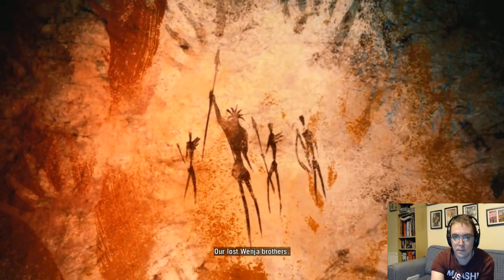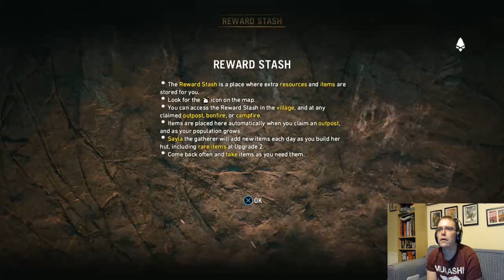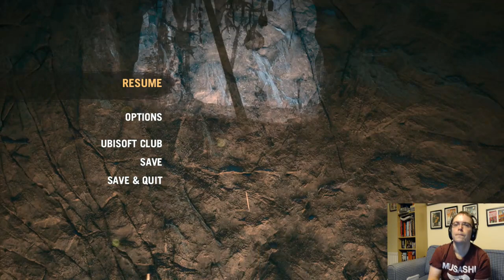New Year, Who Dis? Far Cry: Primal Part 1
In which Andy wakes up as a caveman, falls down a lot and starts an adventure.